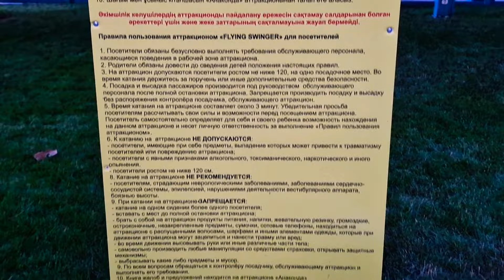Аттракцион Flying Swinger. Мир фантазий Айя. Технопарк. Алматы - 1 Minute Story NS